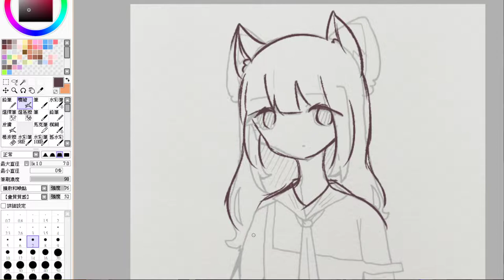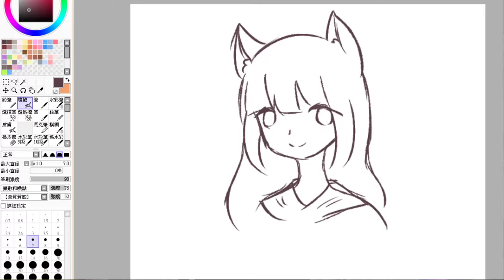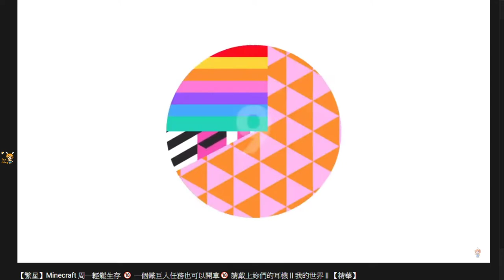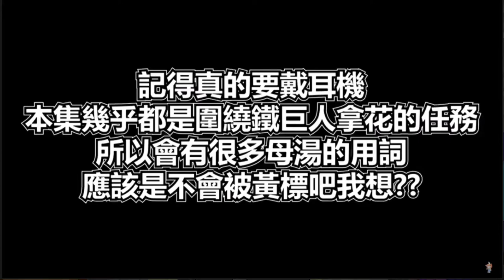【繁星】Minecraft 下午 完成史萊姆區塊 2020 3 24